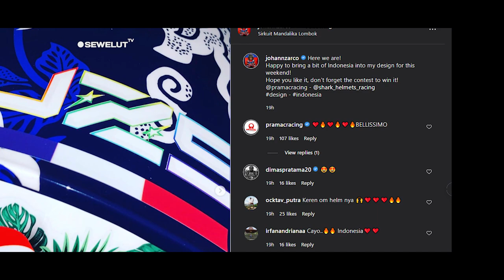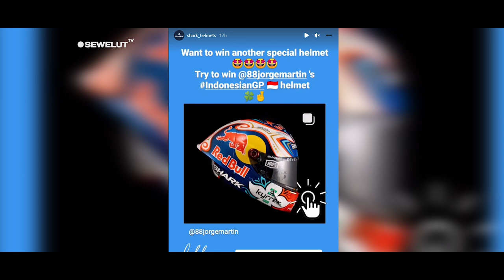MENGEJUTKAN 😱 ❗ MANDALIKA FULL PENONTON, Johann Zarco PAMER HELEM KHUSUS MANDALIKA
MENGEJUTKAN 😱 ❗ MANDALIKA FULL PENONTON, ZARCO PAMER HELEM KHUSUS MANDALIKA

Duo pembalap pramac Racing johann Zarco dan Jorge Martin Pamer Helm Spesial Edisi Mandalika.
Balapan belum di Mulai, Tribun sudah penuh dengan penonton.

Pembalap Moto3 tim Red Bull KTM Tech3 Deniz Oncu takjub melihat Sirkuit Mandalika sudah dipenuhi penonton meski rangkaian MotoGP Mandalika baru berjalan dua hari mendatang.
"Guys, kita masih punya waktu dua hari sebelum Free Practice! Saya tidak bisa membayangkan di hari balapan, akan sepenuh apa nanti," tulisnya di unggahan Instastory-nya.
Dalam unggahan pembalap asal Turki itu, terlihat kerumunan penonton di salah satu tribun. Ia bahkan merekam momen para penonton bersorak dengan ramai di tribun.

Dua pembalap Pramac Racing MotoGP, Johann Zarco dan Jorge Martin, dipastikan akan memakai helm spesial edisi Mandalika.
Kepastian itu terungkap setelah Zarco dan Martin memamerkan helm spesial MotoGP Mandalika di akun Instagram pribadinya pada Kamis (17/3) dini hari WIB.
Helm yang diproduksi Shark itu dibuat berbeda untuk kedua pembalap meskipun tetap mengambil tema Mandalika dan Indonesia.

Di helm Zarco terlihat motif khas Lombok dengan pada bagian leher tertulis Mandalika dan terpasang bendera Indonesia.
"Senang membawa sedikit unsur Indonesia ke dalam desain [helm] saya untuk akhir pekan ini! Semoga Anda menyukainya, jangan lupa ada kontes untuk memenangkannya," tulis Zarco di caption foto helm spesial Mandalika tersebut.

Sementara, pada helm Martin di belakangnya terdapat gambar peta Indonesia berwarna merah dengan tulisan spesial edition.
"Helm edisi khusus," tulis Jorge Martin dalam caption foto tersebut.